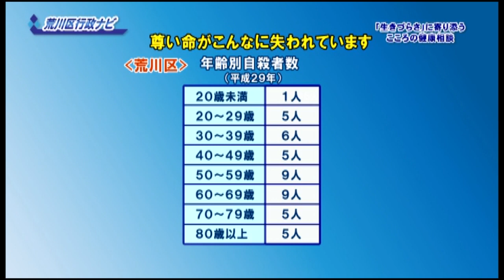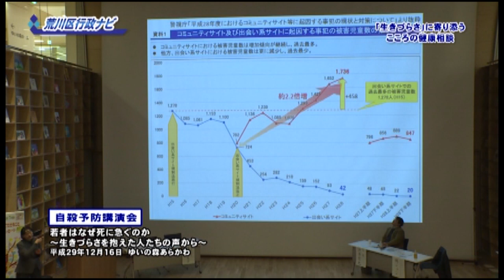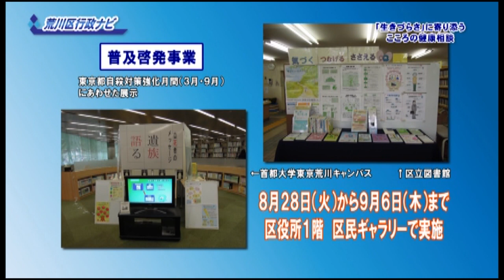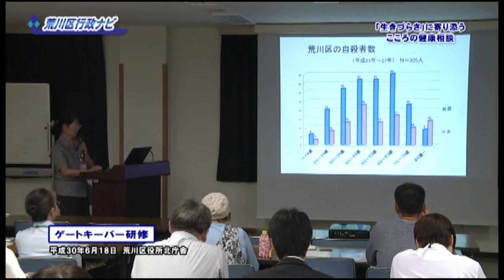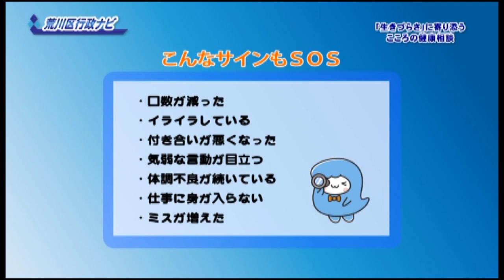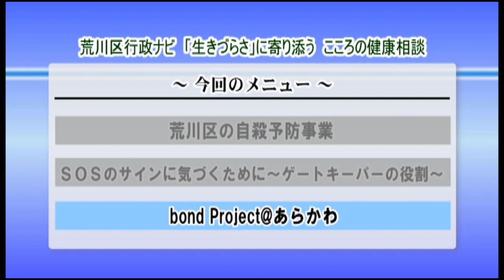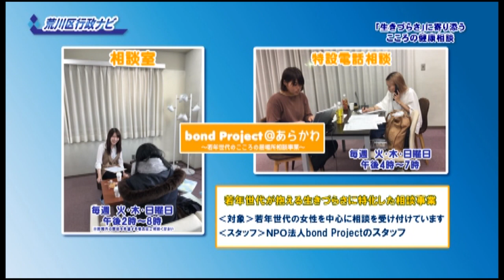荒川区行政ナビ “生きづらさ”に寄り添う こころの健康相談